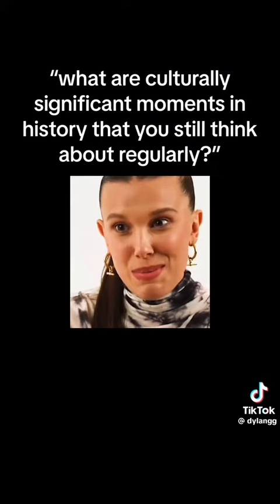Significant moments in history part 1